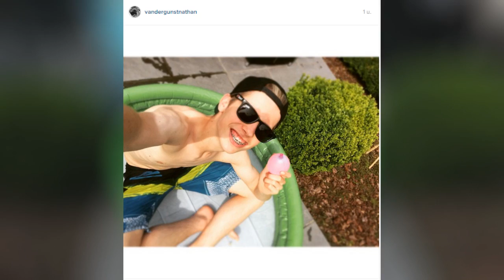TIPS OM AFGEKOELD TE BLIJVEN!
» 1000+Likes? Zou sick zijn ! «